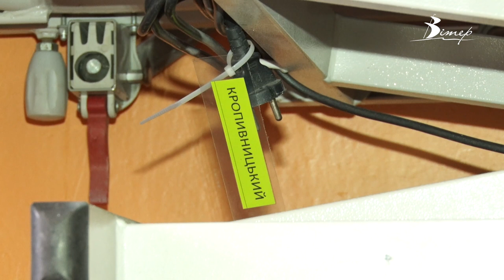Художник родом з Кіровоградщини став міжнародним волонтером | “Один з нас”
Від художника до волонтера за покликом серця. З першого дня повномасштабного вторгнення росії в Україну Віктор Орлі стежив за ситуацією на своїй Батьківщині. Художник народився в Кропивницькому, але з 2004 року живе та працює у Франції. Разом з місцевими жителями  та представниками української діаспори влаштовував маніфестації на підтримку України у Марселі із закликами: “закрити небо над Україною”, “покарати Путіна та зупинити війну”. В ексклюзивному інтерв'ю програми “Один з нас” митець розповів про мітинги, переживання за Батьківщину та реакцію французів на воєнні дії, розв'язані росією в Україні.